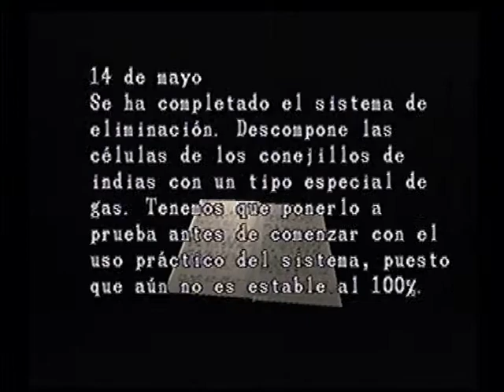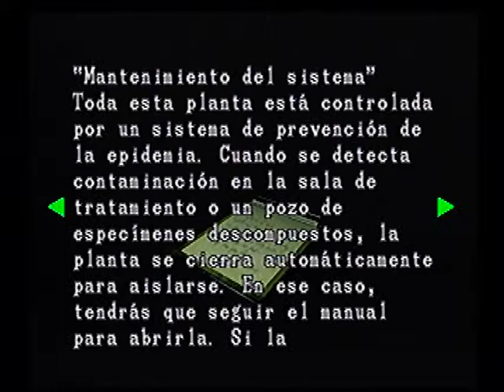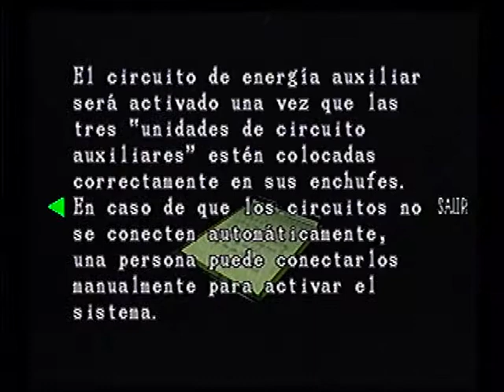Resident Evil 3 Némesis PS1 Parte 4/4 FINAL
Y pues esta es la parte final donde Carlos informa a Jill que un misil sera enviado a Racoon City para limpiar todo rastro de infección es momento de buscar una salida pero en el camino saldrán zombies mas furiosos que nunca tratando de impedir que encontremos la salida Ultima platica con Nicolai pues Némesis al fin se encarga de él Ultimos enfrentamientos con Némesis con 2 mutaciones diferentes Final dramático jaja a pesar de que al final podemos evadir a Némesis me di el gusto de disparale algunas veces aunque no me fui limpio
Bueno pues así termina este gran juego que a mi parecer es el 2do mejor de la saga para ps1 A mi gusto el 2 es el mejor ademas fue el 1ero que jugue

Pues espero que hayan disfrutado tanto como yo  ahora me pondre a practicar con el 2 una vez que lo tenga dominado subire el gameplay

Saludos ¡¡¡¡¡